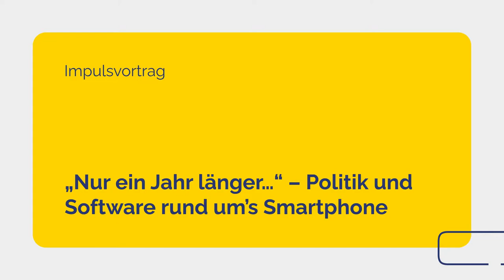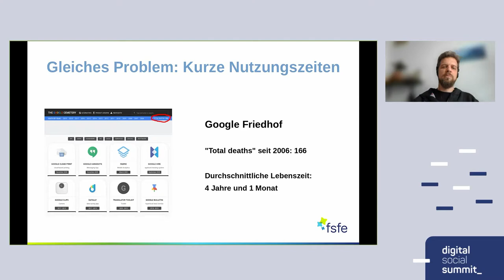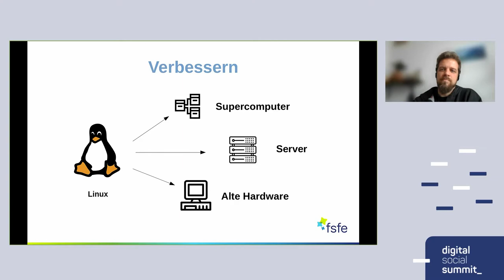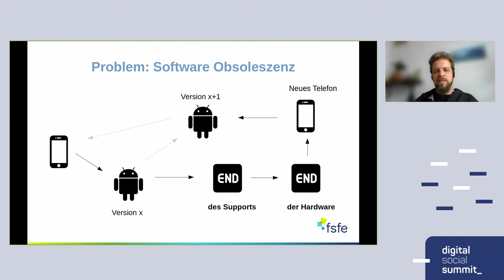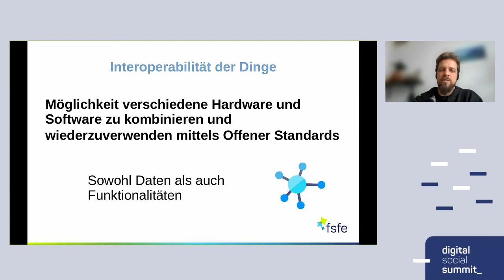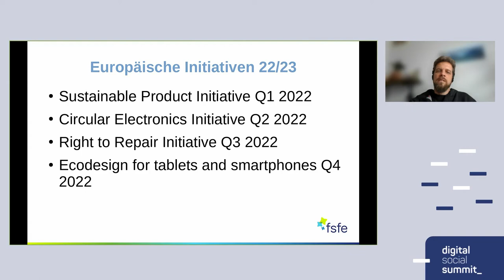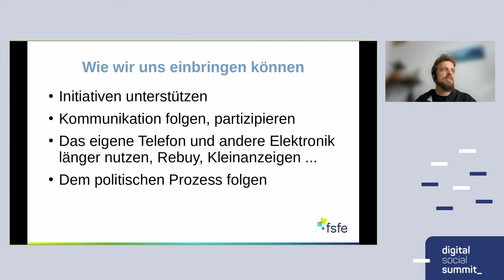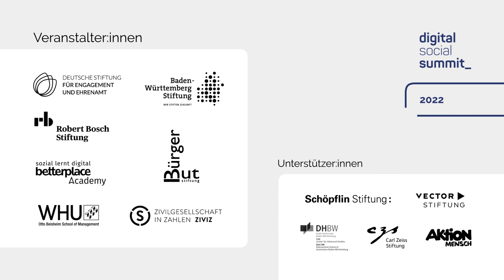dss2022 I „Nur ein Jahr länger…“ – Politik und Software rund um’s Smartphone I Sessionreihe 7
Impulsvortrag mit Erik Albers, Free Software Foundation Europe

# Debatte
„Nur ein Jahr länger…“ – Politik und Software rund um’s Smartphone
Tag 2 • 30. März 2022 • 14:00 - 14:45 • Livestream
Level: Anfänger:innen

Die Digitalisierung ist essenzieller Bestandteil unserer Gesellschaft geworden. Sie ist zugleich geprägt von steter Innovation und benötigt dazu hohe Mengen Energie und knappe Ressourcen. Wie kann in so einem agilen und ressourcenintensiven Umfeld eine nachhaltige Digitalisierung gestaltet werden? Wie können Abhängigkeiten vermieden werden und welche Rolle spielt das Softwaredesign bei der Nachhaltigkeit von Hardware und Infrastrukturen?

Am Beispiel unseres Lieblingsgadgets, dem Smartphone, führt die Session in technologisch nachhaltige Gestaltungsprinzipien ein, stellt politische Gesetzgebungsprozesse sowie Akteure und Initiativen vor – und wie wir uns als Zivilgesellschaft einbringen können.